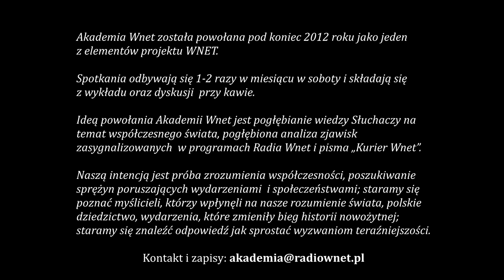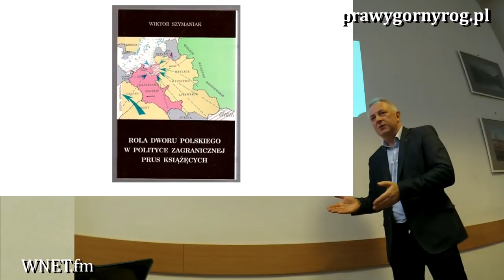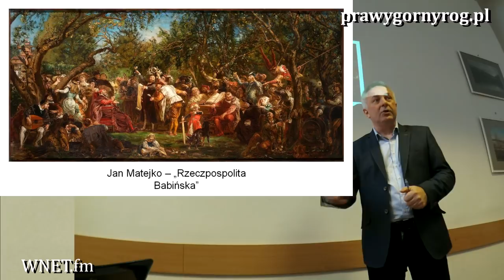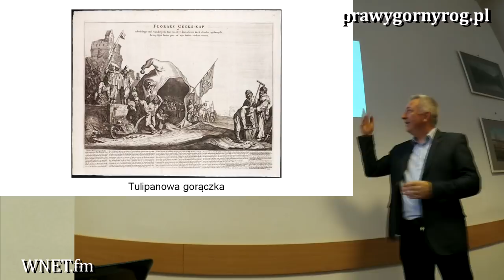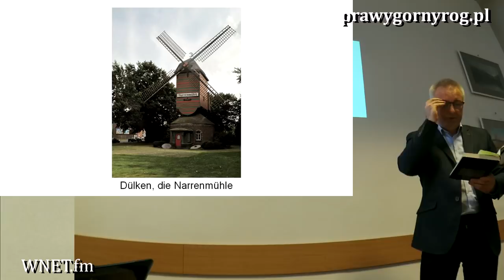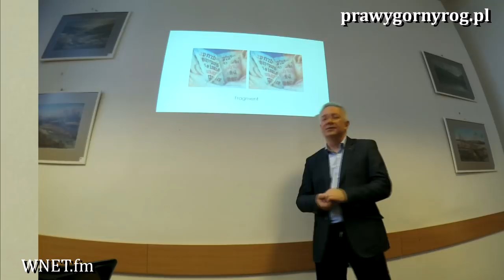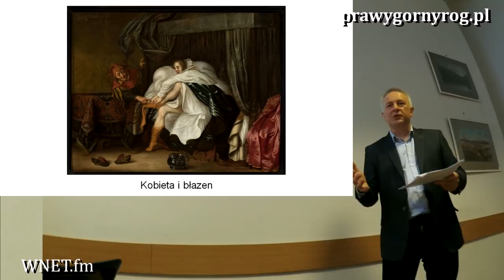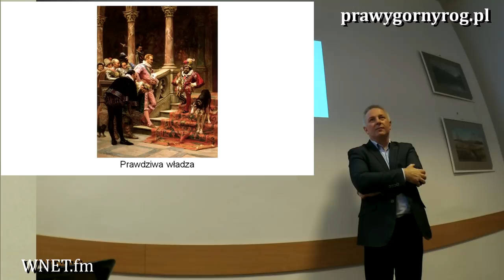Wojciech Lipski (Betacool): W labiryncie sowich zwierciadeł. Czy można dotrzeć do prawdy o błaźNIE!?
Wojciech Lipski (Betacool): W labiryncie sowich zwierciadeł. Czy można dotrzeć do prawdy o błaźNIE!? – Gdzie nie spojrzeć błazny, obsadzone w  rolach, o których nie mieliśmy pojęcia. Na dworach władców, w tajemniczych stowarzyszeniach, w twórczości wielkich artystów.
Błazny w ogrodach i na biesiadach, w tle piramid finansowych i przy okrągłych stołach, w kościele i w religii, w przeszłości i w dyskusjach o polskiej współczesności.

Kolejny wykład w ramach Akademii WNET: Wojciech Lipski (Betacool): W labiryncie sowich zwierciadeł. Czy można dotrzeć do prawdy o błaźNIE!?
Opowieść pana Wojciecha Lipskiego o błaznach zaczyna się od słynnego obrazu Matejki Stańczyk w czasie balu u królowej Bony, kiedy wieść przychodzi o utracie Smoleńska”.
   Okazuje się jednak, że na obrazie jest namalowane pismo, na którym można odczytać łaciński napis, którego tłumaczenie brzmi: „Żmudź. Roku Pańskiego 1533”. Jaki to może mieć związek z utratą Smoleńska, który Rzeczpospolita utraciła w roku 1514? Wykładowca zauważa mamy na obrazie rok 1533 i tytułowy bal u Bony. Frasunek w 19 lat po utracie Smoleńska byłby chyba lekką przesadą.
   Potem słuchamy o roli Stańczyka na dworze królewskim, a może także w Rzeczpospolitej Babińskiej – tez namalowanej przez Matejkę. Kiedy analizujemy powszechne występowanie w Europie błaznów i organizacji błazeńskich trudno nie zauważyć niezbyt chlubnej roli tych osób i towarzystw w polityce. Niektórzy rządzący pozbywają się ze swych dworów błaznów raz na zawsze (Anglia, dwór papieski). Warto posłuchać wykładu i nie lekceważyć błaznów.